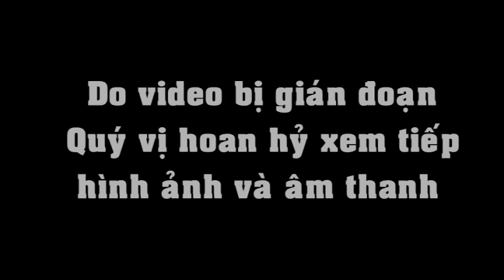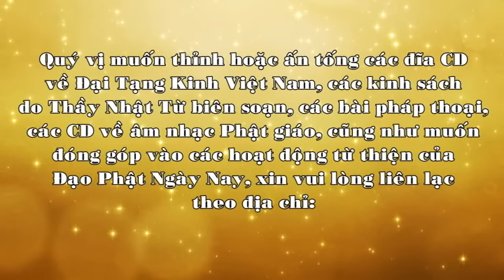Triết lý về con chuột - TT. Thích Nhật Từ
Pháp thoại do Thầy Nhật Từ giảng tại chùa Ấn Quang, ngày 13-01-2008